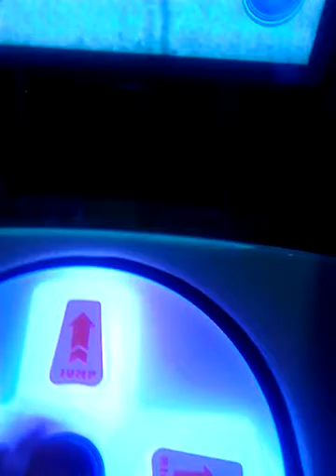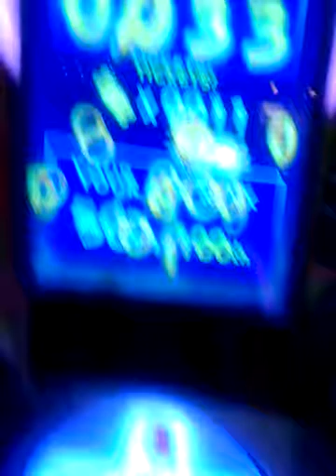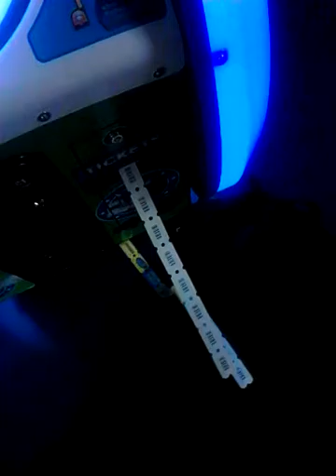New machines at mfa bowl